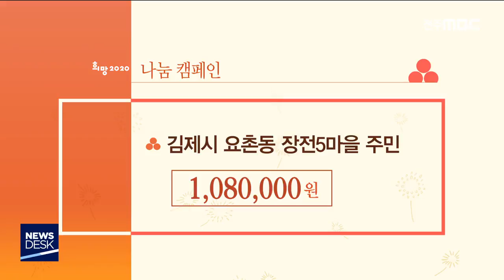[뉴스데스크] 이웃성금